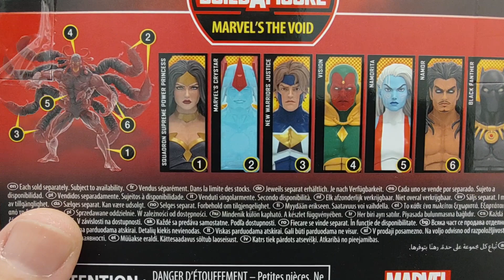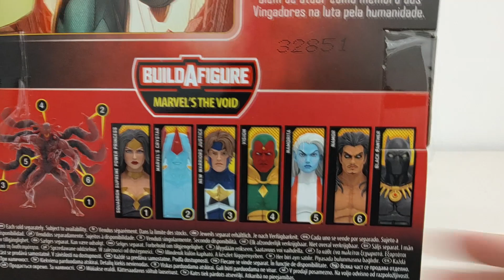Papo Nerd: Marvel Legends Visão | Nerd Tático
E aí  aventureiros, sobrevivencialistas, colecionadores, nerds, táticos, entusiastas de equipamentos... Galera, no Mostre & Conte de hoje vou estar mostrando o Visão clássico dos quadrinhos.
Não se esqueçam de se inscrever, deixar um joinha, indicar o canal pros amigos e maratonar seus vídeos favoritos, para ajudar o canal a monetizar ;-)

EviteAglomerações e veja bonecos e colecionáveis

Abs
Mac